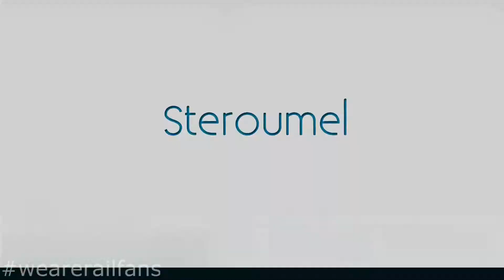Trains in Bralos Area (29/12/2013)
Last Sunday of 2013: Waking up early in the morning to catch 884 train to Mpralos...
Trains Shown:
Regional Train 884, (from Athens to Kalampaka)
InterCity Train 52, (from Athens to Thessaloniki)
Local Train 3520, (from Athens to Lianokladi)
InterCity Train 55, (from Thessaloniki to Athens)
InterCity Train 54, (from Athens to Thessaloniki)
InterCity Train 57, (from Thessaloniki to Athens)
InterCity Train 56, (from Athens to Thessaloniki)
Local Train 3521, (from Lianokladi to Athens)

As this is the last trainspotting video in 2013, I would like to wish you the best and a happy new year!